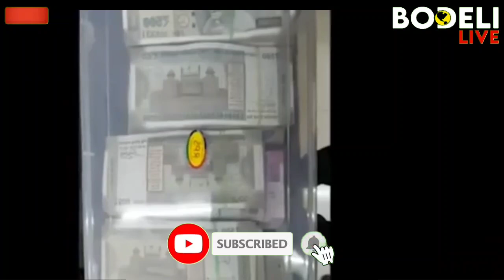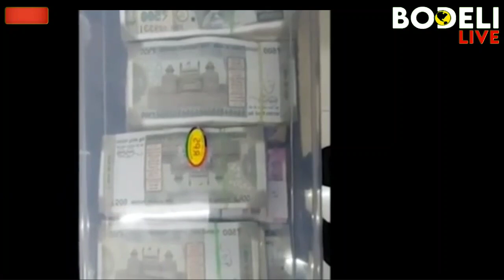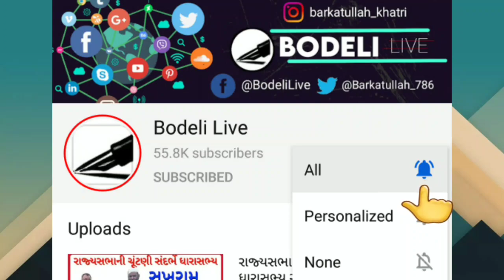3 કરોડથી વધુની છેતરપિંડી કરનારા ઝડપાયા,દેશભરમાં ક્રેડીટ ક્રાર્ડથી વીજ બીલ ભરતા હતા-જુઓ બોડેલી લાઇવ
3 કરોડથી વધુની છેતરપિંડી કરનારા ઝડપાયા,દેશભરમાં ક્રેડીટ ક્રાર્ડથી વીજ બીલ ભરતા હતા-જુઓ બોડેલી લાઇવ